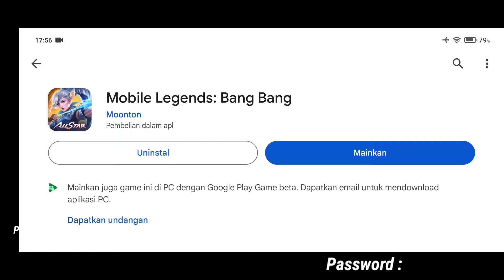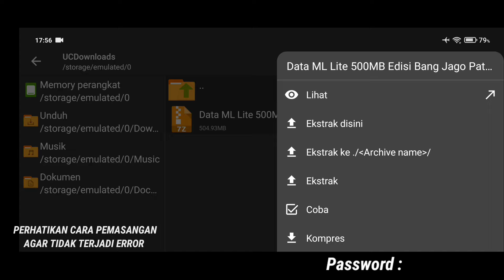Data ML Lite Full Event 500Mb Terbaru Patch Chip | Cara Mengatasi Lag & Patah Patah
Hallo Guys Kembali Lagi Di Channel Iky Cadiak, Di Sini Kita Hanya Membantu User HP Potato Untuk Bisa Bermain Game Mobile Legends Dengan Lancar Tanpa Lag , So Pasti Data ML Lite Ini Aman Ya Guys, Karna Di Sini Tidak Ada Pihak Yang Di Rugikan, Tujuan Kita Baik Untuk Membantu HP Ram 2,3,4Gb Agar Bisa Bermain Mobile Legends.

Partner : Ziv Tutorial.